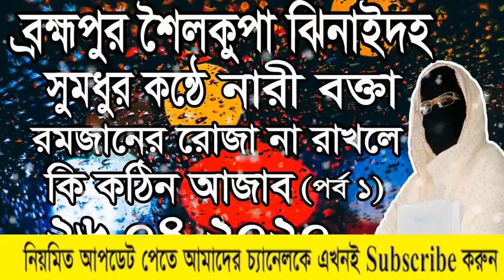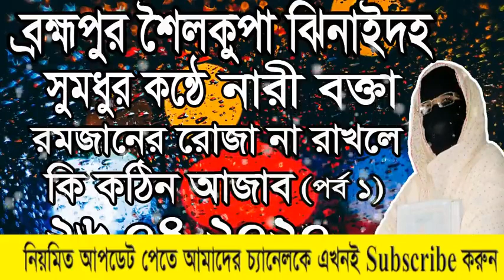Mohila Bokta Waz 2020 Bangla Nari bokta waz রোজা না রাখলে কি কঠিন শাস্তি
Mohila Bokta Waz 2020 Bangla Nari bokta waz
mohila bokta waz 2019
mohila bokta waz 2018
mohila bokta notun waz
mohila waz 2020,nari bokta waz,Bokta Waz 2020,mohila der bangla waz
mohila waz mohila, mufti amir hamza mohila waz 2020,mohila bokta new waz mahfil,amir hamza waz,bangla waz 2020new bangla new waz 2019
new waz,bangla waz mahfil,mohila bokta waz,bangla waz mohila bokta
mohila waz new waz 2020,islamic waz,bangla waz 2020,waz 2019,india bangla waz 2020,mohila bokta,bangla waz,mohila bokta waz 2019
mohila bokta waz 2018,mohila bokta notun waz,mohila waz 2019
nari bokta waz,Bokta Waz 2020,mohila der bangla waz,mohila waz mohila
new waz 2019,islamic waz ,bangla waz 2019,waz 2019,india bangla waz 2018,mohila bokta,bangla waz